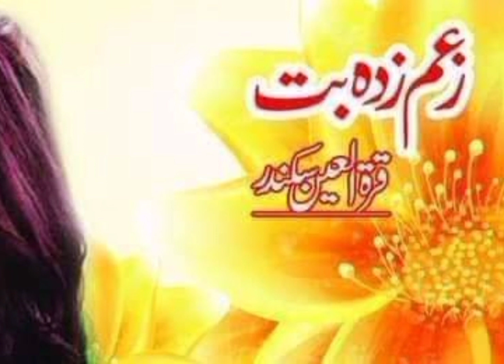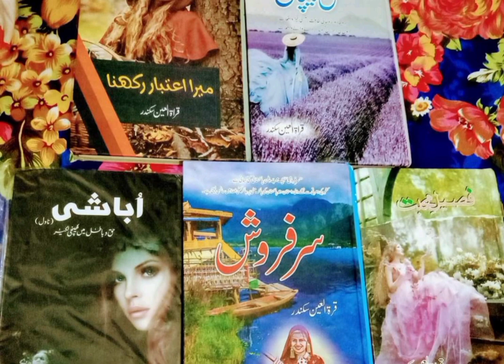Jiya dil diya afsana by Quratulain Sikandar |Urdu /stories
Qurrat Ul Ain Sikandar is a famous writer who wrote many novels in different Pakistani digests. f
Shuaa ,Kiran, Khawateen ,Hina, Hijjab and many more .She is very famous for her unique writing style .Mostly writer shows us the reality and stories which are around us .She has such   ability to guide us through their words and stories.